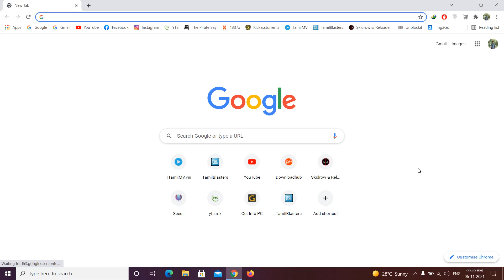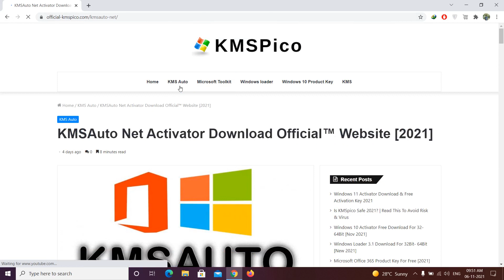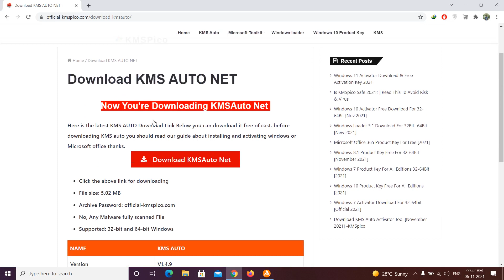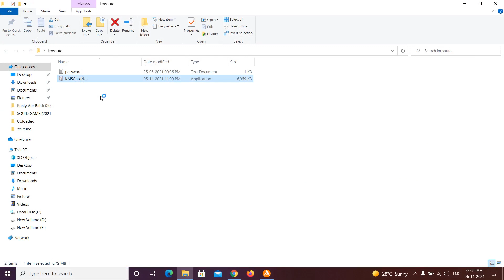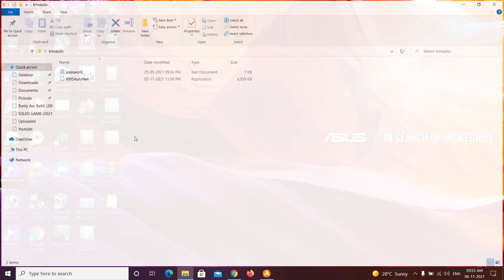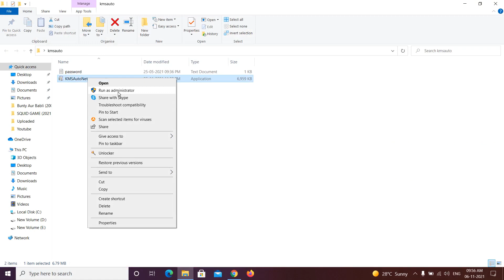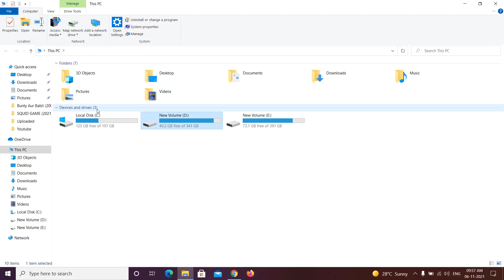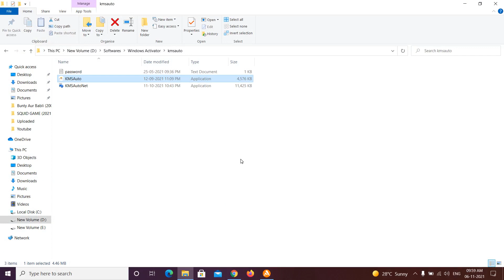Trick to Activate Microsoft Office 2021 for Free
In this video, I shared with you how to activate Microsoft Office 2021 for free.
For this, I used KMS Auto Software. Also, please watch my previous video before watching the current video.